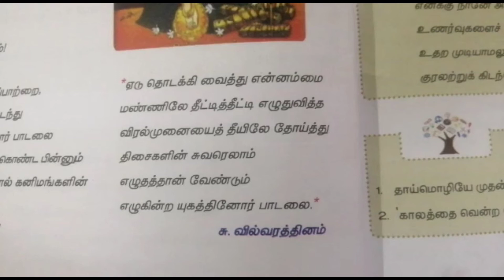12 ம் வகுப்பு தமிழ் மனப்பாடப்பகுதி பாடல் 1